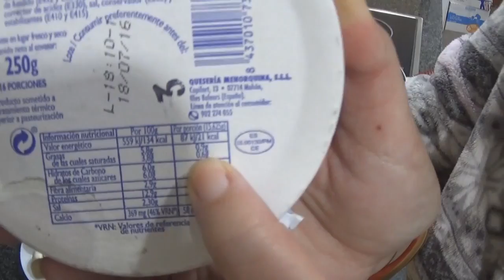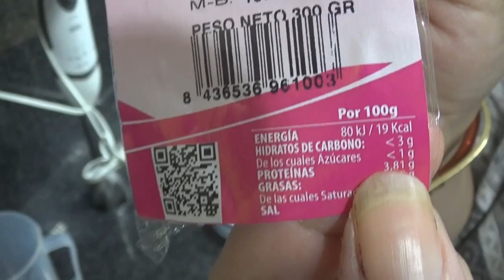CREMA DE CHAMPIÑONES